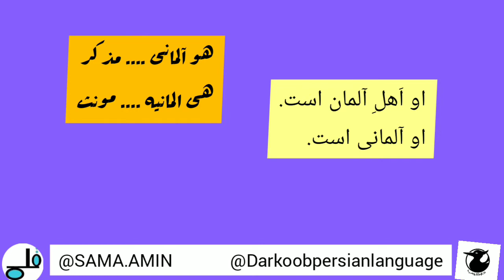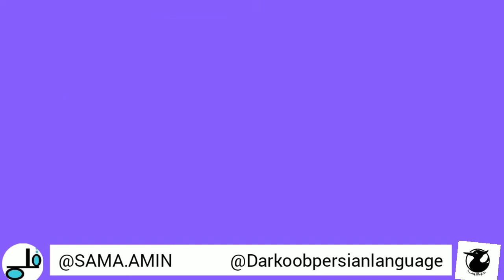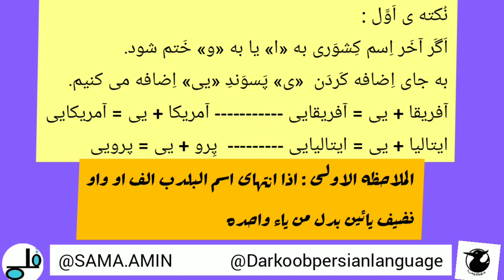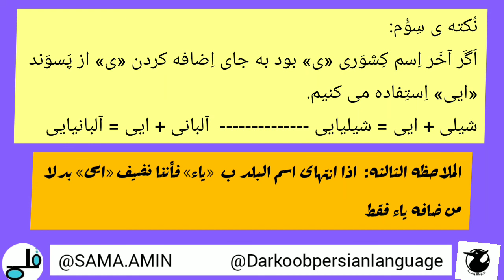آموزش زبان فارسی ، ملیت__ الجنسیه